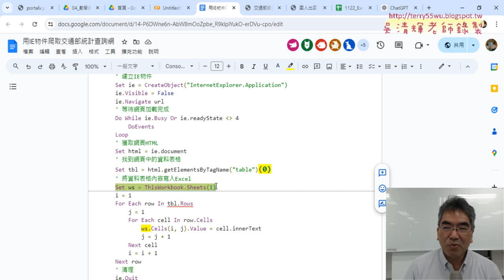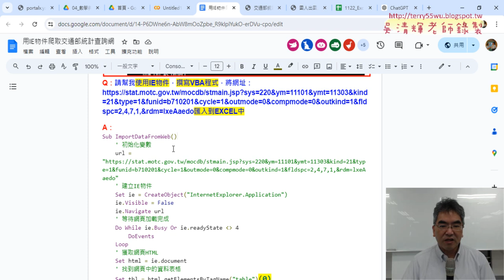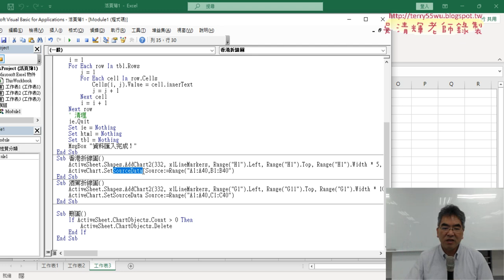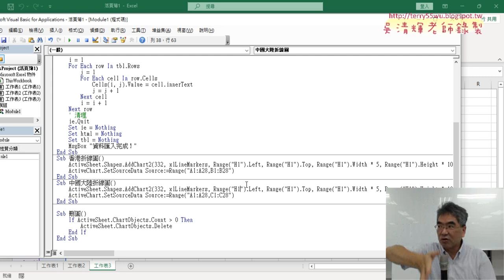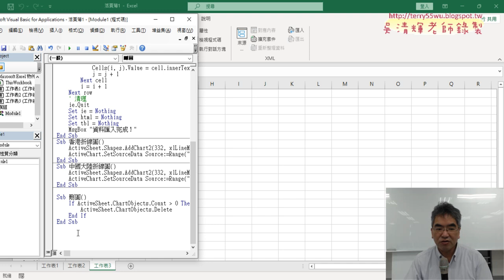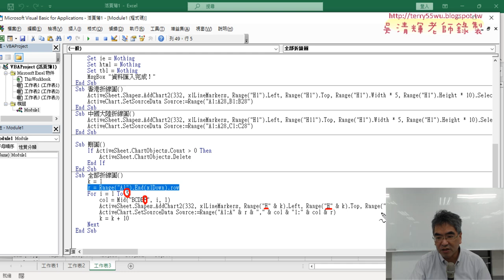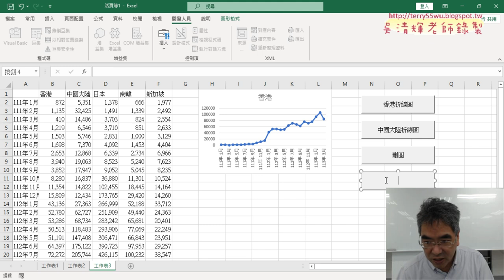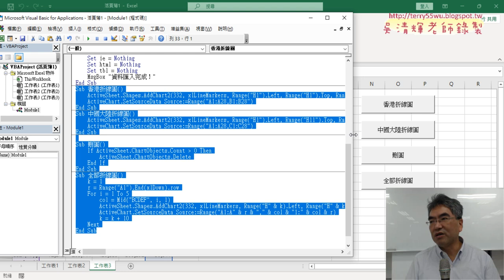04 繪製折線圖與修改VBA程式重點說明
上課內容：
01_重點複習與期末報告
02_交通部統計查詢網資料出國人數資料查詢
03_用ChatGPT產生下載表格程式碼與修改程式
04_繪製折線圖與修改VBA程式重點說明

課程理念：
1.以循序漸進的方式, 透過詳細的說明和實用的50個Excel VBA範例,
2.進而解說EXCEL與資料庫的結合，甚至將EXCEL當成資料庫來使用，

上課用書：
Excel VBA一點都不難：一鍵搞定所有報表
作者： Excel Home
出版社：博碩
出版日期：2013/06/26
定價：380元

吳老師  113/6/20